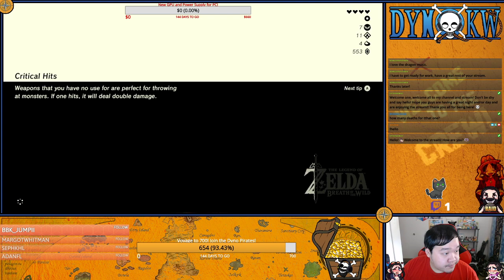The Legend of Zelda: Breath of the Wild | Part 10 (Twitch)